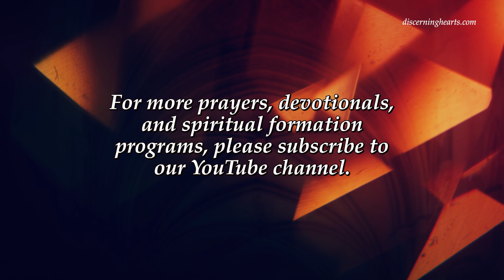Novena To Our Lady Of Lourdes - Day 9 – Discerning Hearts Podcast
O glorious Mother of God, to you we raise our hearts and hands to implore your powerful intercession in obtaining from the benign Heart of Jesus all the graces necessary for our spiritual and temporal welfare, particularly for the grace of a happy death. O Mother of our Divine Lord, as we conclude this novena for the special favor we seek at this time.

(make your request)

We feel animated with confidence that your prayers in our behalf will be graciously heard. O Mother of My Lord, through the love you bear to Jesus Christ and for the glory of His Name, hear our prayers and obtain our petitions.
O Brilliant star of purity, Mary Immaculate, Our Lady of Lourdes, glorious in your assumption, triumphant in your coronation, show unto us the mercy of the Mother of God, Virgin Mary, Queen and Mother, be our comfort, hope, strength, and consolation. Amen.

Saint Bernadette, pray for us.